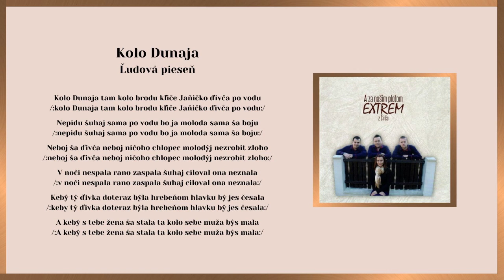EXTREM 1, Kolo Dunaja tam kolo brodu, ľudová, Videorohaľ